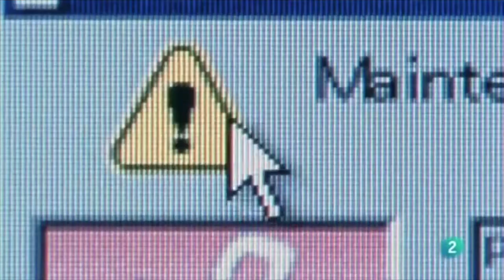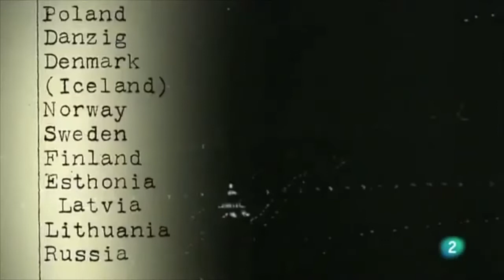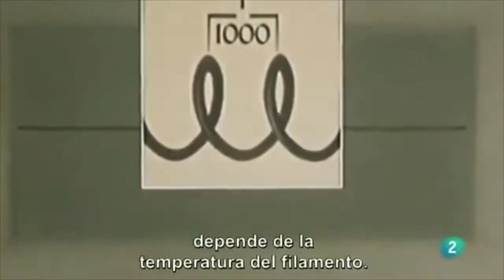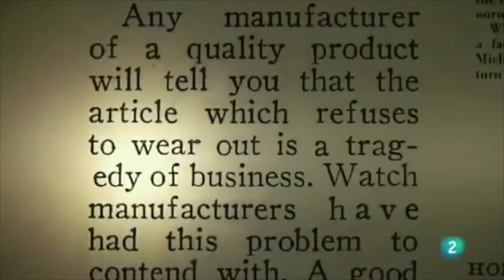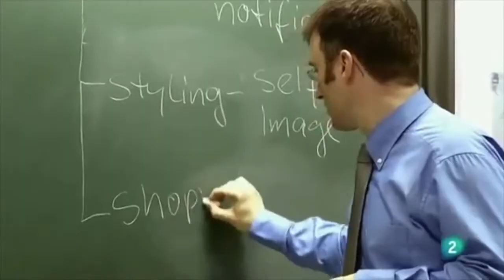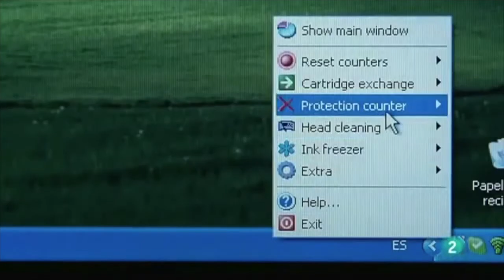Obsolescencia Programada – comprar, tirar, comprar –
Fragmento del film documental Obsolescencia Programada:  comprar, tirar, comprar.
La realizadora alemana Cosima Dannoritze dirigió en el año 2010 el revelador documental  The Light Bulb Conspiracy sobre la obsolescencia programada.
En el mismo se explica por qué los productos que compramos duran cada vez menos; detalla la programación de la obsolescencia de los objetos para incrementar su consumo reincidente por el ciudadano. ¿Existen bombillas eternas? ¿Cómo se puede usar un chip para 'matar' un producto cuando llegue a un determinado número de usos? Éstas y otras muchas preguntas encuentran respuesta en este reportaje, en cuya realización participaron RTVE y otras televisiones europeas. El documental -en inglés- ha sido rodado en Cataluña, Francia, Alemania, EE.UU. y Ghana, un país africano que se ha convertido en el vertedero de la 'basura electrónica' de Occidente.